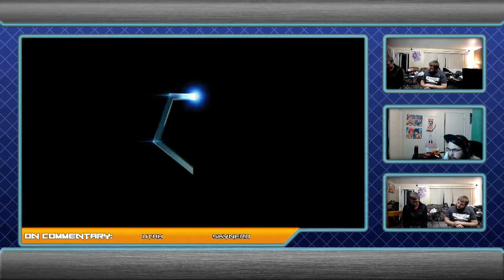[2018-10-05] Pokkén - bellsworth46 (Lucario) vs Dibz (Darkrai) LQ